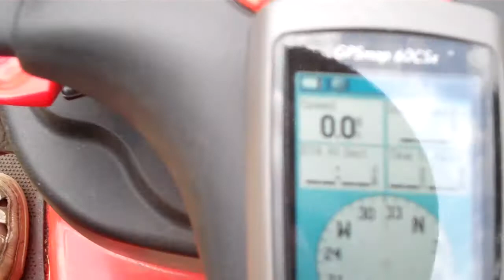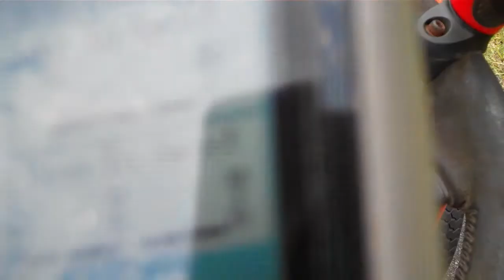Simplicity Tractor top speed run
For some reason I really wanted to know what the top speed of my Simplicity Conquest tractor was so i busted out the Garmin GPS and started down the street.